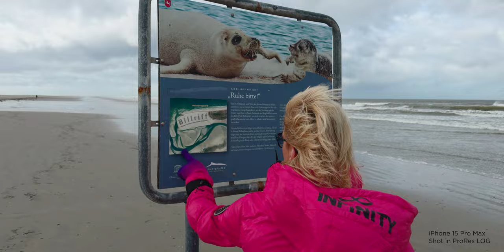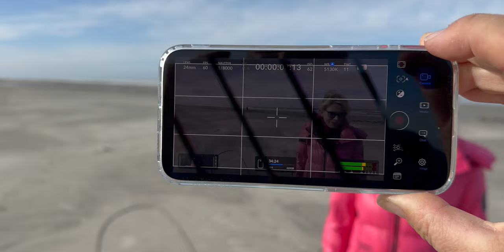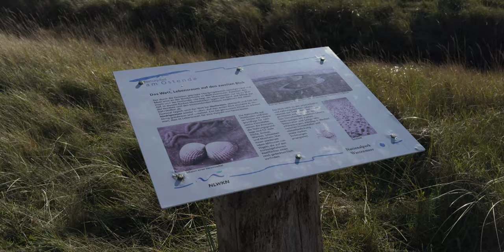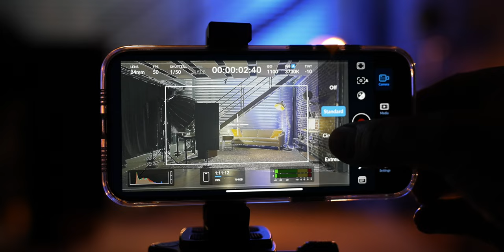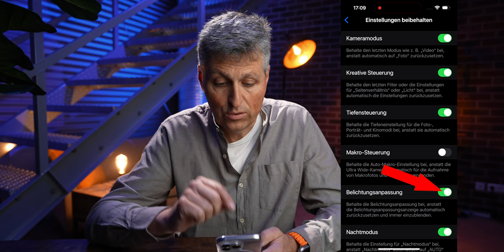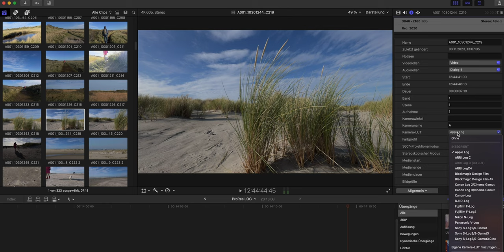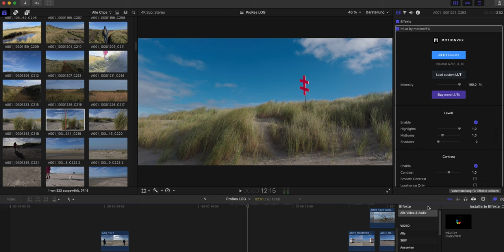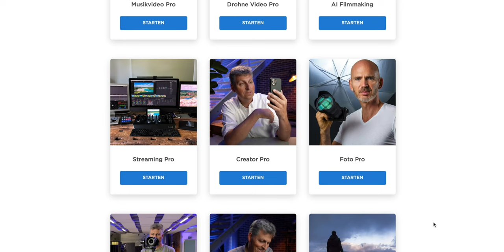Filmen in iPhone ProRes LOG - Meine Tipps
In diesem Video zeige ich dir Schritt für Schritt, wie du das Maximale aus deinen iPhone ProRes LOG Videos herausholst und welche Einstellungen du dafür vornehmen musst. Gute Unterhaltung!

Ich bin Rainer Wolf, Inhaber und Gründer der arktis.de GmbH (seit über 38 Jahren versenden wir cooles Apple Zubehör) und leidenschaftlicher Filmemacher mit dem iPhone und normalen Kameras. Auf meinem YouTube Kanal findest du meine spannenden Tutorials mit vielen Praxisbeispielen und auf arktis.de gibt es meine Online Kurse für Filmanfänger mit noch mehr praktischem und einfach vermitteltem Hintergrundwissen.